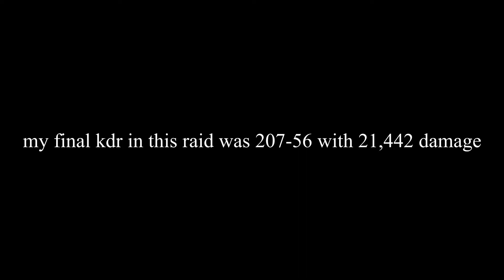optic raid on UAF